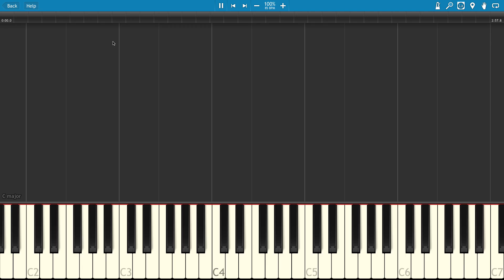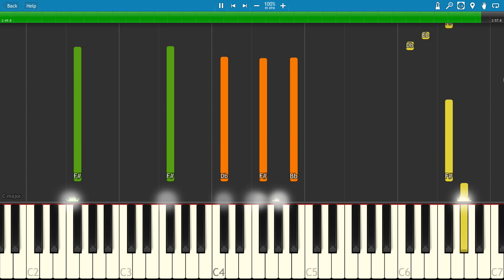Christina Aguilera - Change - Piano Tutorial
How to play Change by Christina Aguilera on piano - play the bottom two parts for the piano accompaniment.  This one is pretty tough as it is in 7/8 time, so you count to 7 for each bar.